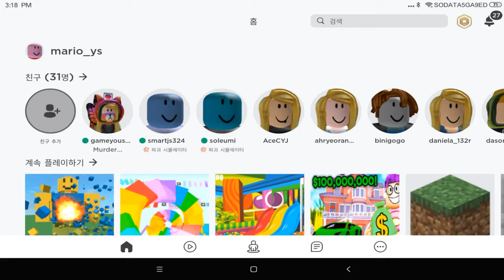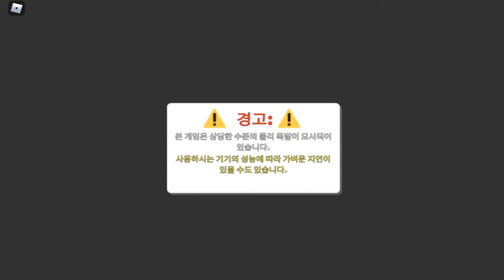[로블록스(roblox)] 파괴 시뮬레이터 펑펑 터트려 30 레벨로 가자!!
펑! 펑! 재미있어요.